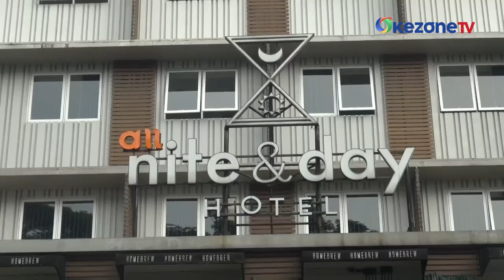Dianggap Lalai, Pemkot Tangsel Siap Cabut Izin All Nite & Day Hotel Alam Sutera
Pemkot Tangerang Selatan geram pasca kebakaran di All Nite & Day Hotel Alam Sutera. Akibat dari kebakaran tersebut, setidaknya tiga orang pegawai hotel menjadi korban.

Hasil investigasi, All Nite & Day Hotel tidak memenuhi standar proteksi kebakaran. Pemkot Tangsel juga siap mencabut izin operasional hotel karena dianggap lalai.